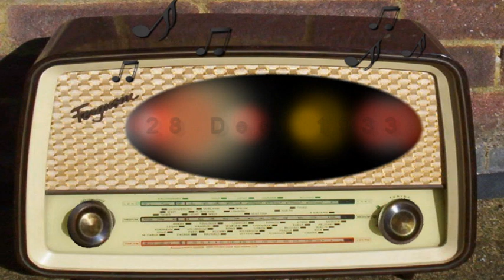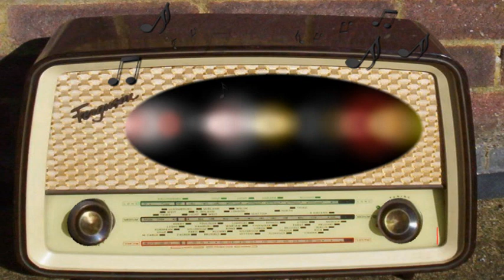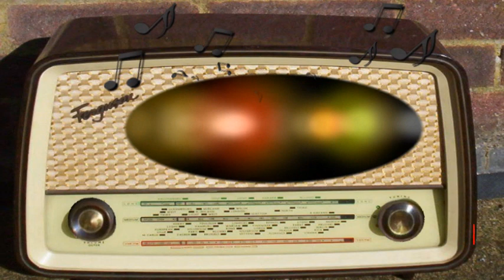Front Page Drama: The Broken Coin (December 28th, 1933)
The Broken Coin.